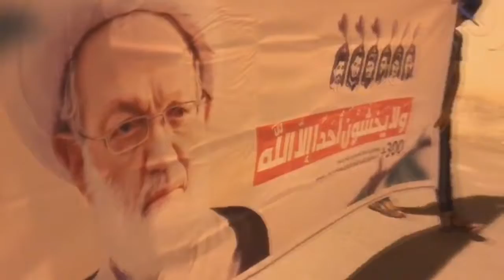مسيرة "سواعد تبني وتصون الثورة" تضامناً مع العمال المفصولين والمعتقلين - بلدة أبوصيبع 29/4/2018